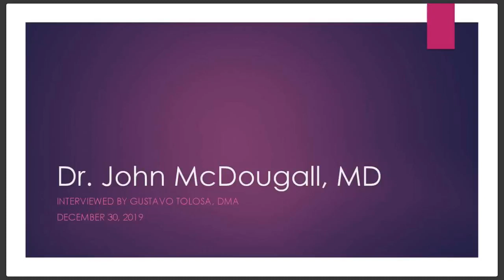Dr. John McDougall: Climate change, starch-based diet and more.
In this video, Dr. John McDougall describes what we can do to help reverse climate change and how FOOD is the best card o play. He also discusses other interesting topics like what is a starch-based diet, his plans for the future, his involvement in the McDougall program and more.